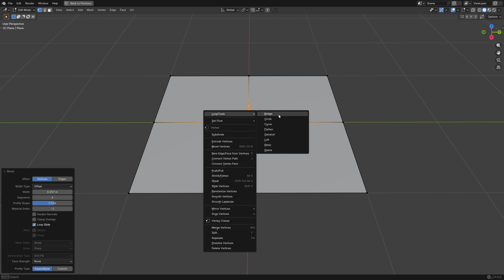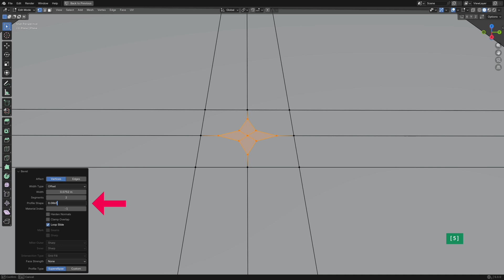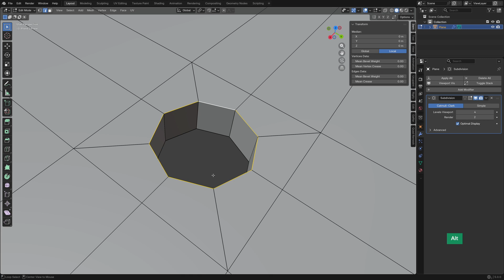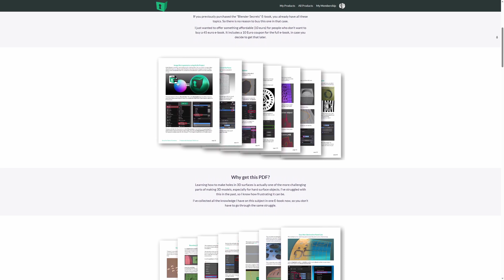Easy hole modeling for beginners - Blender Secrets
I recently put together a small E-book just about modeling holes, and I'm going through the topics seeing if they can be explained any better or with more detail - mainly by reading the YouTube comments. It's hard to predict what people will find difficult, so it's useful to "iterate" videos this way. To make them foolproof, so to speak. I hope this video is as clear now as it can be. I still have some more hole-topics that I want to get to, and I'll add them to that book. Note, that if you have my Blender Secrets book, you should not get this small PDF as all these topics are in there as well.

Save money by getting bundled products:
(All Hard Surface courses and the E-book)